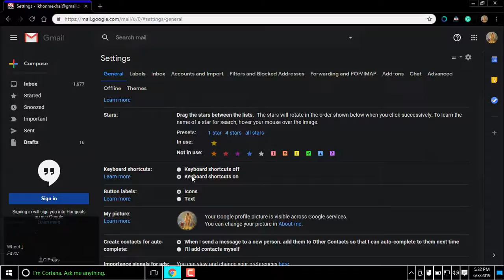1. Turn Keyboard shortcuts on - Gmail.mp4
SUPPORT
with 5PERCENT code

Use to get 1 free month on Skillshare, an online learning community with thousands of classes for creative and curious people, on topics including illustration, design, photography, video, freelancing, and more.
systeme.io?sa=sa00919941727cf094ebe93c6b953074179f9983c2 has a free account option. systeme.io?sa=sa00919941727cf094ebe93c6b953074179f9983c2 is a fast and simple marketing tool that has everything you need to launch, grow, and scale your online business.

DESCRIPTION
This video and other videos in its playlist will make you more productive with Gmail.